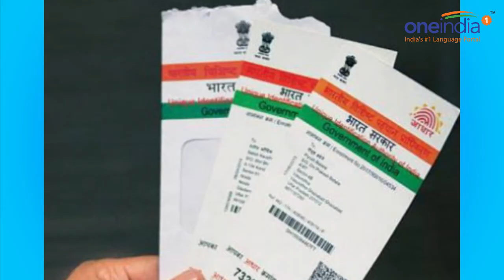Supreme court hears plea on Right to Privacy after Death | Oneindia News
The Supreme Court of India raised question on Right to Privacy after Death while it was hearing a matter in which fingerprints of late Jayalatithaa was sought. A challenge was laid to the order of the Madras High Court which had ordered the production of Aadhaar data records of Jayalalithaa in a bid to verify her fingerprints. Certain leaders of the AIADMK had sought for fingerprints of the late leader. The Supreme Court, however, stayed the order of the Madras High Court. It was argued in the court that the fundamental right to privacy exists even after a person's death.